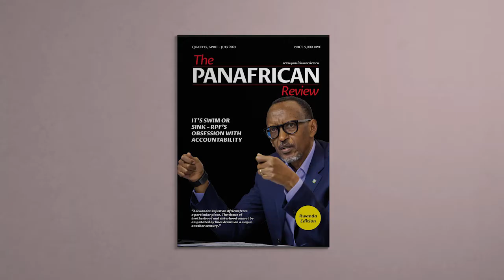Pan-African Review Magazine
The first issue of the Pan African Review Magazine is out. Learn more about here.